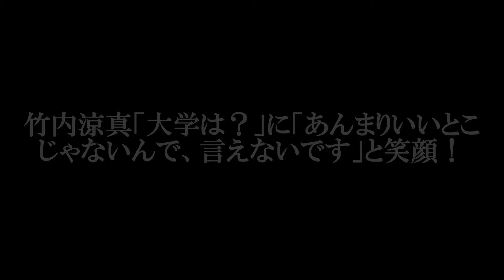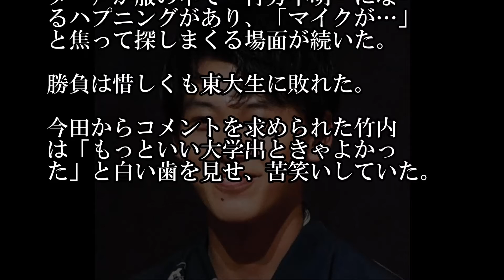竹内涼真 「大学は？」に「あんまりいいとこじゃないんで、言えないです」と笑顔！